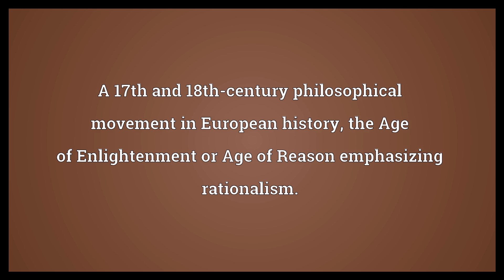Enlightenment Meaning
Video shows what Enlightenment means. A 17th and 18th-century philosophical movement in European history; the Age of Enlightenment or Age of Reason emphasizing rationalism..  Enlightenment Meaning. How to pronounce, definition audio dictionary. How to say Enlightenment. Powered by MaryTTS, Wiktionary